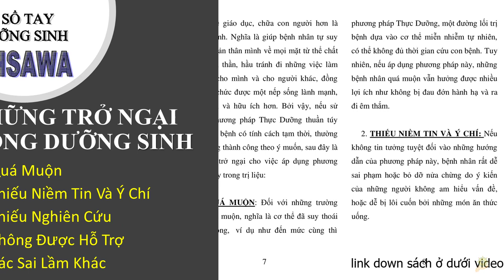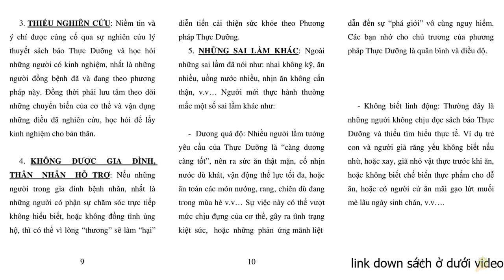Thực Dưỡng | Những Trở Ngại Trong Dưỡng Sinh | Cách Vượt Qua | Sổ Tay Dưỡng Sinh Ohsawa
Những Trở Ngại Trong Dưỡng Sinh | Cách Vượt Qua | Sổ Tay Dưỡng Sinh Ohsawa

Thực Dưỡng | Các Trở Ngại Khi Đến Với Phương Pháp Thực Dưỡng | Phòng Và Trị Bệnh